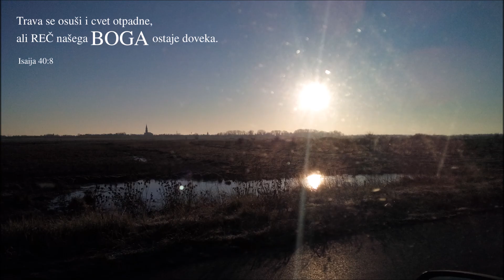H-E-C Služba 208) 26.02.2012. Dela 27 Pavle u oluji